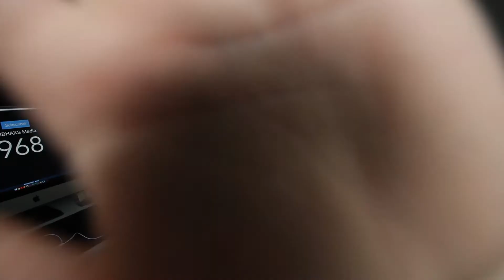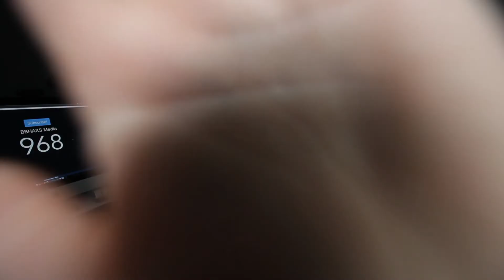IM FINISHED FT. MR COOKE AND YEAR 11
THATS IT AS OF WEDNESDAY NIGHT IM FINISHED
Thank you to everyone who has been involved in my life from siddy

Main Instagram - @bbhaxs_media
Portfolio Instagram - @bybenbrown
Ask for permission to use my content, and I may let you use it.